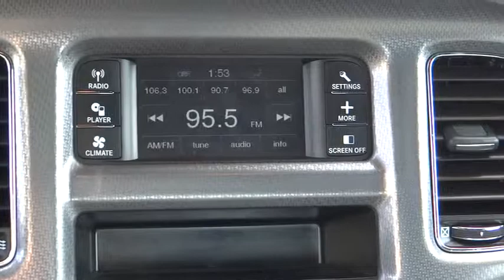2013 Dodge Charger Eureka, Redding, Humboldt County, Ukiah, North Coast, CA DH622432CR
2013 Dodge Charger  - Stock#: DH622432CR - VIN#: 2C3CDXBG0DH622432